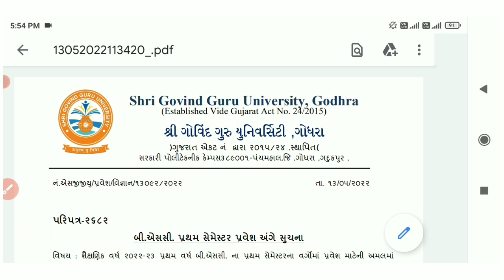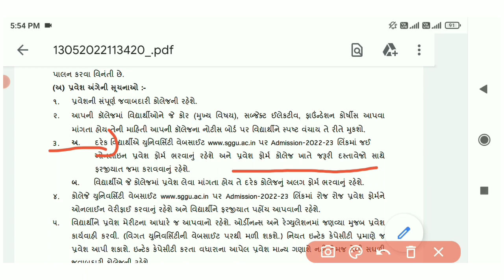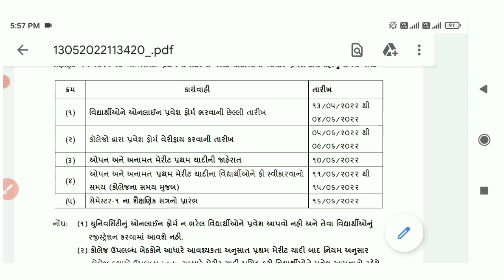Govind Guru University Godhra Admission 2022 | Bsc Admission 2022 Sggu university Update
આ ચેનલ માં શ્રી ગોવિંદ ગુરુ યુનિવર્સિટી ને લગતી તમામ અપડેટ આપવામાં આવશે જેમ કે👇
🔹 પ્રવેશ પ્રકિયા
🔹રિજલ્ટ,
🔹કોલેજ માહિતી
🔹પરીક્ષા
🔹Daily Update

ધોરણ 12 વિજ્ઞાન પ્રવાહ પછી
Sggu admission 2022
Bsc Admission 2022 sggu
Shree Govind Guru University admission
Bsc પ્રવેશ ફોર્મ 2022
Godhara University admission 2022
shri govind guru university
govind guru university godhra
શ્રી govind guru university
gujarat university exam date declare
govind guru university exam time table